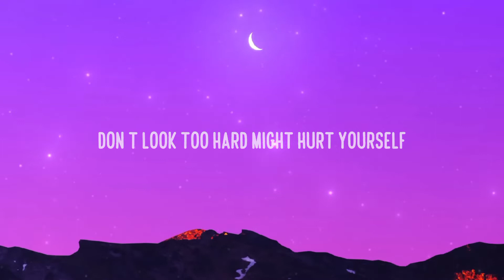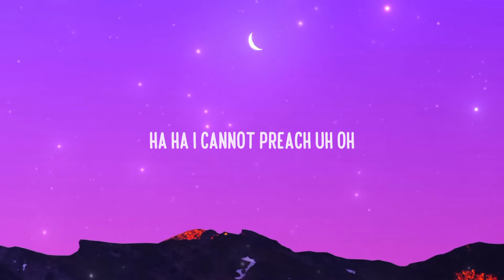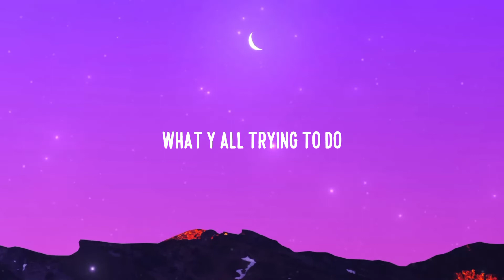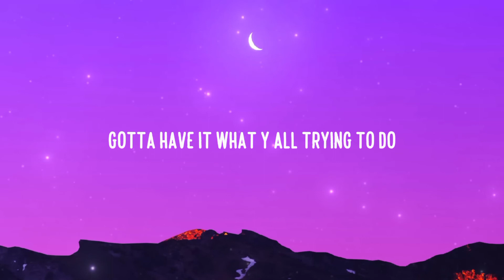Bruno Mars - 24K Magic ( Lyrics ) | Cloudy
🎧Bruno Mars - 24K Magic ( Lyrics )

🎤24K Magic Lyrics :
Tonight
Let's set this party off right
Players, put yo' pinky rings up to the moon
Girls, what y'all trying to do?
Twenty four karat magic in the air
Head to toe so player
Look out uh
Pop pop, it's show time (show time)
Show time (show time)
I bet they know soon as we walk in (showin' up)
Wearing Cuban links (ya)
Designer minks (ya)
Inglewood's finest shoes (whoop, whoop)
Don't look too hard might hurt ya'self
Known to give the color red the blues
Oh shit, I'm a dangerous man with some money in my pocket (keep up)
So many pretty girls around me and they waking up the rocket (keep up)
Why you mad, fix ya face, ain't my fault y'all be jocking (keep up)
Players only, come on
Put your pinky rings up to the moon
Uh, look out!
Second verse for the hustlas (hustlas) gangstas (gangstas)
Bad bitches and ya ugly ass friends (haha)
Can I preach? (uh oh) can I preach? (uh oh)
I gotta show 'em how a pimp get it in
First, take your sip (sip), do your dip (dip)
Spend your money like money ain't shit (whoop, whoop)
We too fresh
Got to blame in on Jesus
Hashtag blessed, they ain't ready for me
I'm a dangerous man with some money in my pocket (keep up)
Hey girls
What y'all trying to do? (What y'all trying to do?)
Uh, look out!
everywhere I go they be like
Ooh, so player
Everywhere I go they be like (ooh, so player ooh)
Oh everywhere I go they be like (ooh, so player ooh)
Now, now, now watch me break it down like (uh)
Twenty four karat, twenty four karat magic
What's that sound (twenty four karat, twenty four karat magic)
Don't fight the feeling, invite the feeling
Just put your pinky rings up to the moon
Girls, what y'all trying to do? (Tell me what y'all trying to do)
Head to toe so player (hands up!)
Girls, what y'all trying to do? (Do)
Head to toe so player (twenty four karat) uh, look out